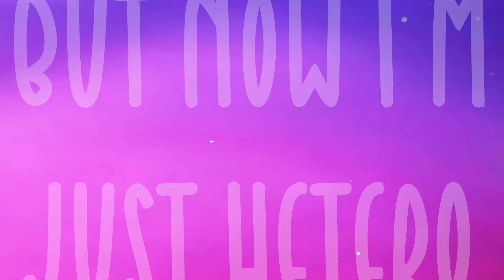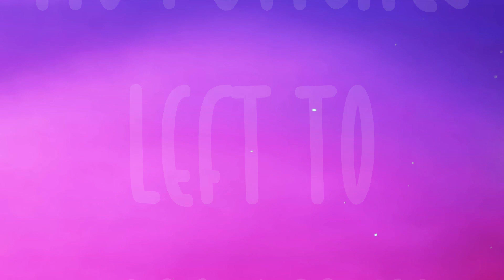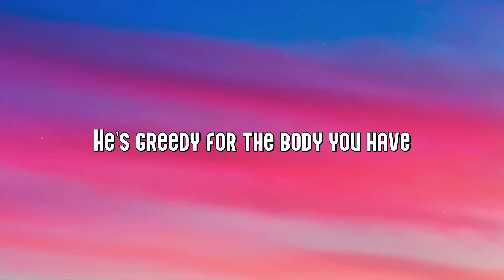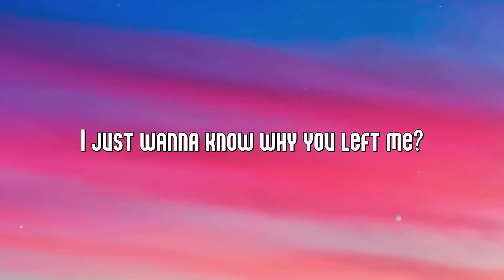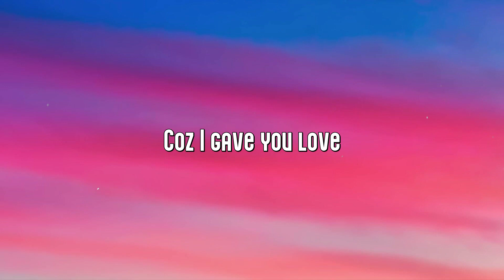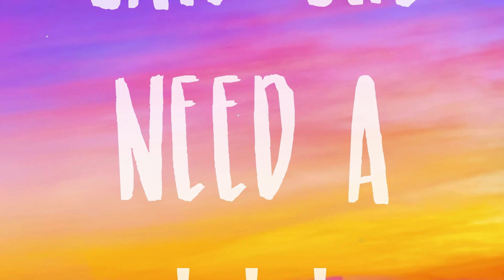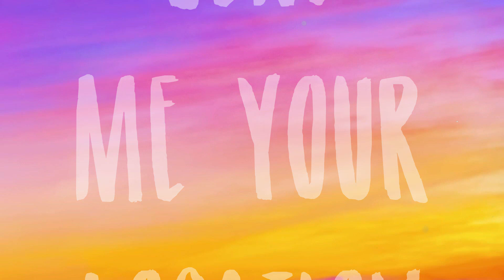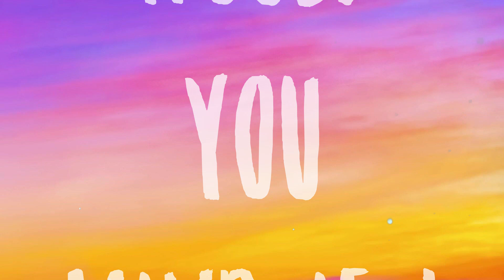Say So - Doja Cat, Nicki Minaj Lyric Version 🐝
Say So - Doja Cat, Nicki Minaj Lyric Version 🐝  Say So
 Doja Cat, Nicki Minaj
 Day to night to morning
 Keep with me in the moment
 I'd let you had I known it
 Why don't you say so?
 Didn't even notice
 No punches left to roll with
 You got to keep me focused
 You want it? Say so
 Every time I take a break
 The game be so boring
 Pretty like Naomi, Cassie, plus Lauren
 Spittin' like Weezy, Foxy, plus Lauryn
 Ball like the Rams
 See, now that's Gordon
 They don't understand
 The bag talk, I'm foreign
 When they think they top
 The queen, they start falling
 Word to my ass-shots, I'm so cheeky
 Got 'em tryna palm
 My ass like young Keke
 Yes, I'm ghetto, word to Geppetto
 Plus I'm little, where's my stiletto?
 Tell Mike Jordan send me my Retros
 Used to be bi
 But now I'm just hetero
 Ain't talking medicine
 But I made him more a fiend
 Ever since I put the cookie on quarantine
 He know this thing A1 like a felony
 All he gotta do is say the word
 Like a spelling bee
 Didn't even notice
 Let me check my chest
 My breath right quick
 He ain't ever seen it in a dress like this
 He ain't ever even been
 Impressed like this
 Prolly why I got him quiet
 On the set like zip
 Shut it, save it, keep it pushing
 Never knock it 'til you try
 All of them bitches hating
 I have you with me
 All of my niggas saying
 You mad committed
 Realer than anybody you had, and pretty
 All of the body-ody
 The ass and titties
 Didn't even notice
 Didn't even notice
 Yeah, you know it
 You coulda said so
 Boy, you shoulda said so
 Say so, say so
 I got dressed just to sit in the house
 People with the least
 Always doin' the most
 I'm countin' money
 While he suckin' my toes
 Real nasty with them balls
 All net, yeah, I'm gross
 Why you talking 'bout who body fake?
 With all them fillers in your face
 You just full of hate
 That real ass ain't keep your nigga home
 Now you lookin' silly
 That's word to silicone